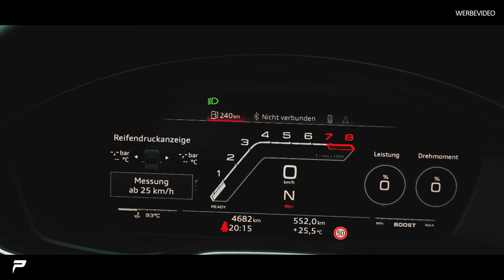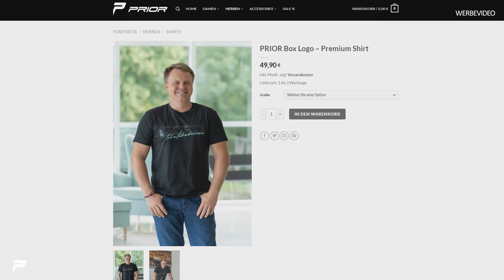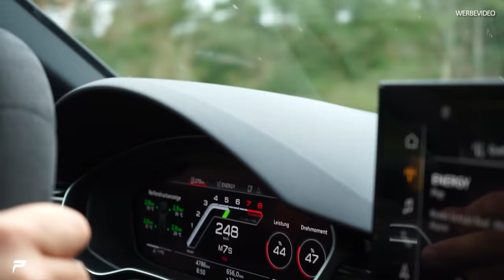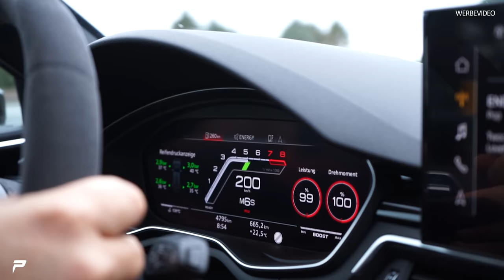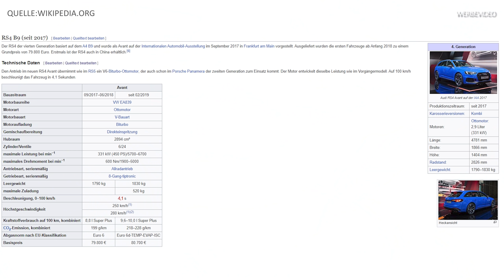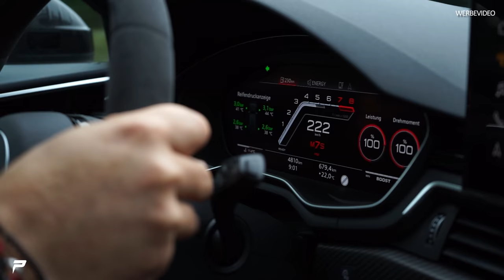PRIOR-Design | Audi RS4 Facelift !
Gefällt euch der Audi RS4 ?

★ Neue Videos immer Mi / So: ⌚ 12:30 Uhr! ★

Prior Design GmbH
Carl-Friedrich-Gauß-Str. 11
47475 Kamp-Lintfort
Telefon 02842/975700